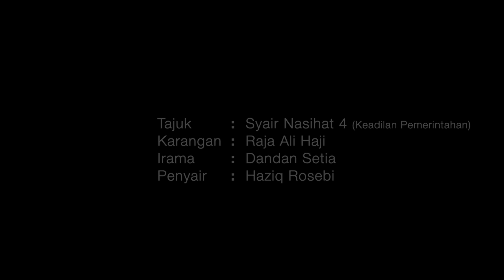SYAIR NASIHAT 4 - KEADILAN PEMERINTAHAN (IRAMA DANDAN SETIA) - HAZIQ ROSEBI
Tajuk : Syair Nasihat 2 (Keadilan Pemerintahan)
Karangan : Raja Ali Haji
Irama : Dandan Setia
Penyair : Haziq Rosebi